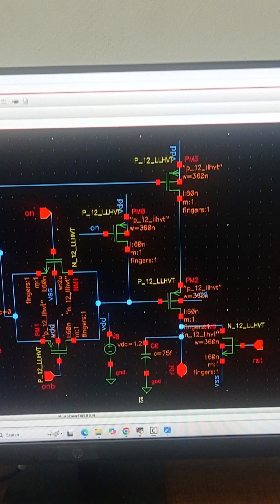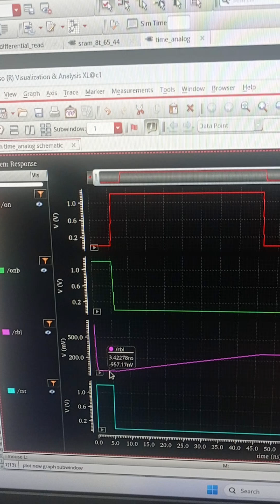Time to Analog converter for Neuromorphic computing | VLSI Circuit Design and Simulation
Learn how to design a Time-to-Analog Converter (TAC) using CMOS current mirrors and analog integration. In this video, we explain the working principle of TAC circuits, their applications in time-to-voltage conversion, and how they’re used in analog and mixed-signal VLSI systems.

We walk through:

- The basic TAC circuit using PMOS current mirrors

- How reset and enable signals control integration

- Calculating charge current and capacitor size

- Setting the correct PMOS bias voltage

- Simulating the TAC in Cadence Virtuoso and verifying output linearity

Whether you're building a neuromorphic processor, SRAM-based compute-in-memory system, or just learning analog design, this tutorial will guide you step by step.

🔧 Tools used: Cadence Virtuoso
🧠 Topics: TAC design, CMOS analog circuits, current mirror biasing, voltage ramp generation, time-domain analog processing